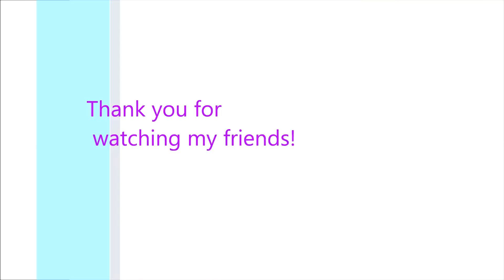A Perfect FLAWLESS Look PHOTOGENIC HD Makeup for Photos & Making Videos-PLUS FASHION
A perfect FLAWLESS NATURAL LOOKING MAKEUP LOOK using photogenic makeup to achieve the most flawless look for taking photos and making videos..

Products used in this video:
NIX Photogenic Primer
NIX BB Photogenic Cream
Christian Dior PHOTO Finish Foundation
IT cosmetics bye, bye pores setting powder
Loreal Brow Pencil
Revlon liquid lipstick color stay #490
Face Illuminator by Maybelline
Fit me finishing powder by Maybelline

BELOW ARE VIDEO LINKS THAT WILL HELP TO ACHIEVE A FIRMER- TIGHTER.